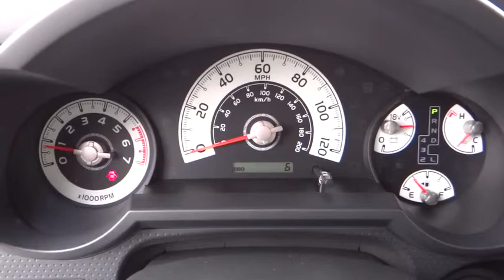2014 Toyota FJ Cruiser Carson City, Reno, Northern Nevada, Dayton, Lake Tahoe, NV 53910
2014 Toyota FJ Cruiser  - Stock#: 53910 - VIN#: JTEBU4BF4EK200263